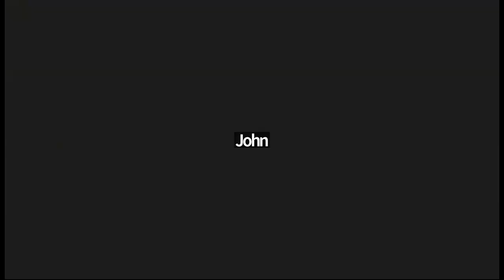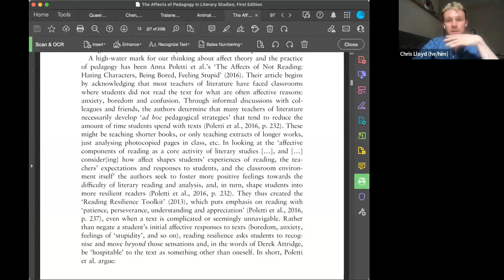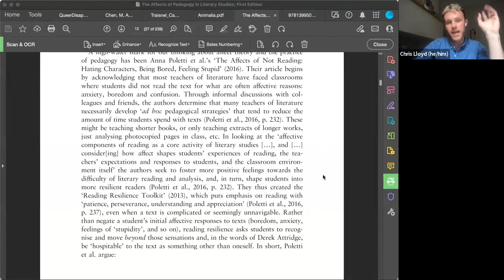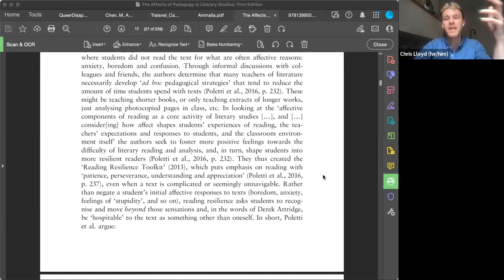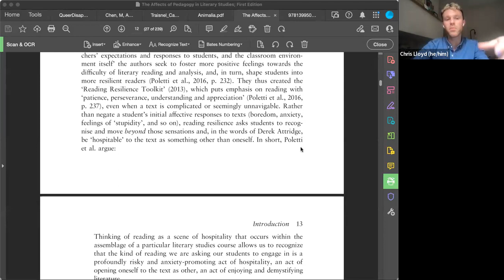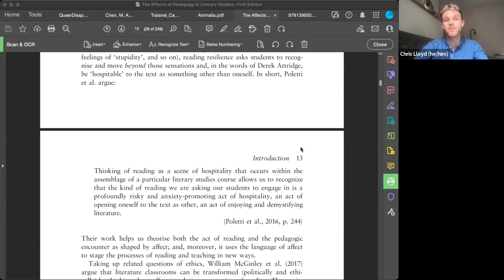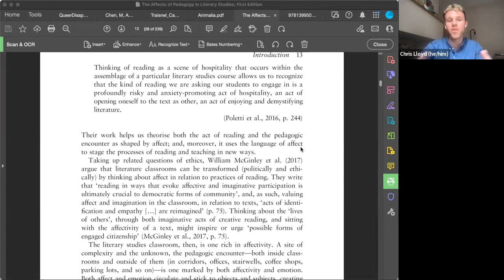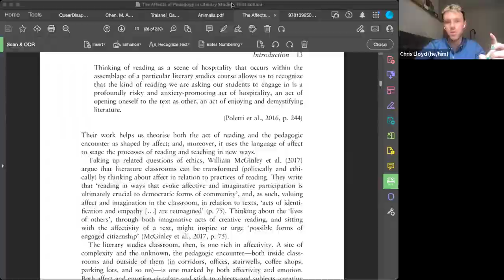USSOBookHour | Hillary Emmett, Chris Lloyd et al. | The Affects of Pedagogy in Literary Studies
The Aﬀects of Pedagogy in Literary Studies considers the ways in which teachers and students are aﬀected by our encounters with literature and other cultural texts in the higher education classroom. The essays consider the range of emotions and aﬀects elicited by teaching settings and practices: those moments when we in the university are caught oﬀ-guard and made uncomfortable, or experience joy, anger, boredom, and surprise. Featuring writing by teachers at diﬀerent stages in their careers, institutions, and national or cultural settings, the book is an innovative and necessary addition to both the study of aﬀect, theories of learning and teaching, and the ﬁelds of literary and cultural studies.

The educators who contributed to this new anthology, with editors Dr. Chris Lloyd and Dr. Hilary Emmett, will talk with us about the process of anthologising literary studies, the pedagogical innovations they address and about teaching literary studies in the 21st century.

The U.S. Studies Online Book Hour is a regular book talk among scholars, postgraduates, early-career researchers, and the public about recently published work in wider sense of American Studies.

USSOBookHour is an opportunity for scholars to share their most original voices and connect with young researchers and readers, and we are pleased to offer an honorarium for our invited speakers. Anyone is welcome to join the talk.

We invite scholars in American Studies to introduce their latest publications that generate heated debates, innovative ideas, meaningful conversations, and spark thought. Each talk lasts for about 30-40 minutes, followed by a Q&A session (or a roundtable discussion).

Get in touch with Aija Oksman, the Book Hour Organizer and Book Review Editor at if you would like to co-host, to take part with your book, or ask questions about USSOBookhour in general.